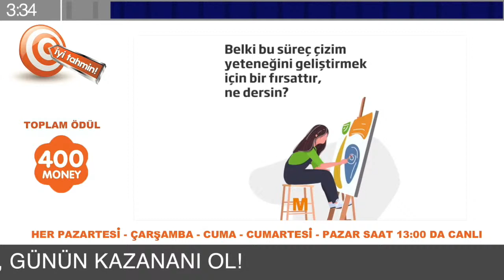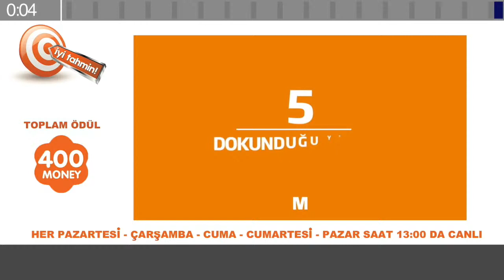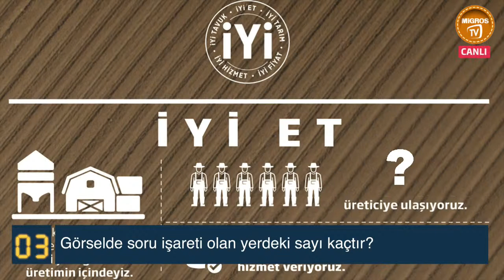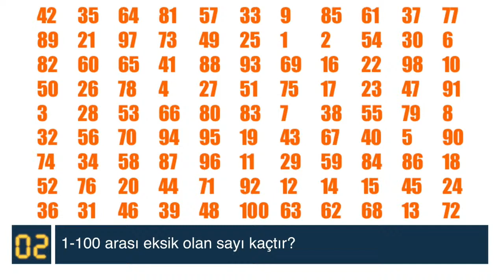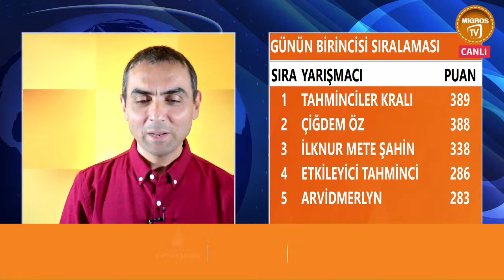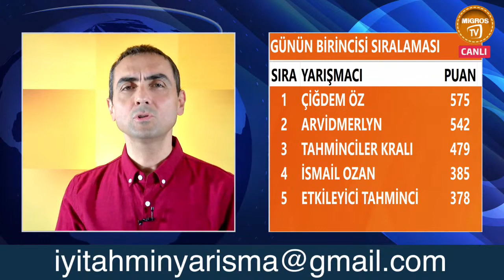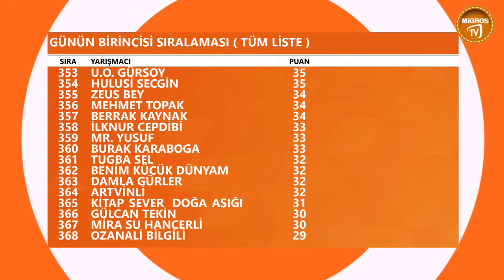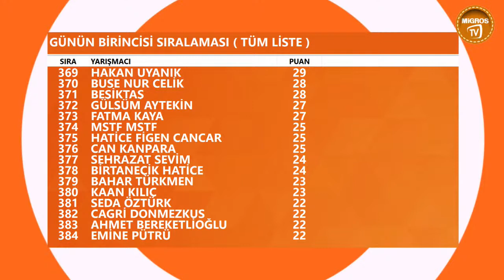İYİ TAHMİN YARIŞMASI | ÜRÜNLER İLE İLGİLİ SORULARI DOĞRU BİL HEDİYELERİ KAZAN